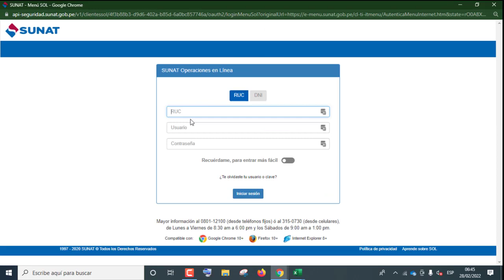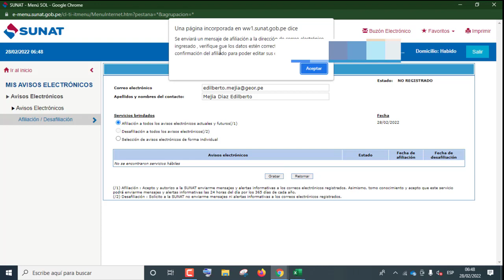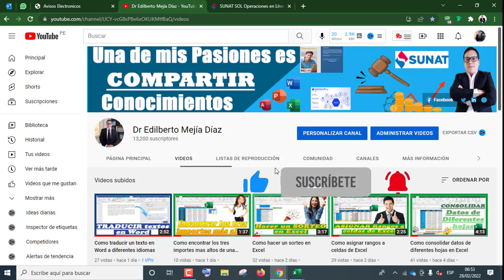Como afiliar un correo electrónico para recibir notificaciones de Sunat